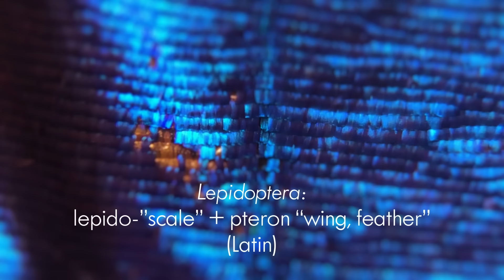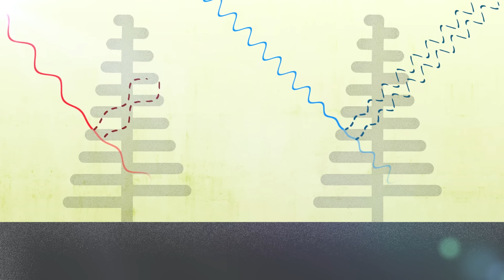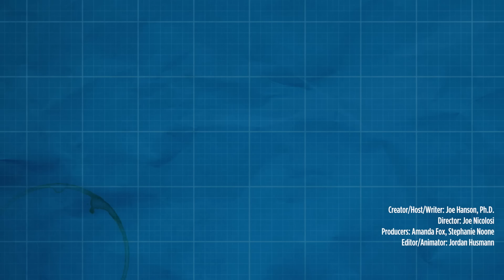Why Is Blue So Rare In Nature?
Duh, except for the sky… and the ocean…
↓↓↓ More info and sources below ↓↓↓

Among living things, the color blue is oddly rare. Blue rocks, blue sky, blue water, sure. But blue animals? They are few and far between. And the ones that do make blue? They make it in some very strange and special ways compared to other colors. In this video, we'll look at some very cool butterflies to help us learn how living things make blue, and why this beautiful hue is so rare in nature.

SPECIAL THANKS:
Smithsonian Institution - National Museum of Natural History
Bob Robbins, Ph.D. - Curator of Lepidoptera
Juan Pablo Hurtado Padilla - Microscope Educator

Richard Prum, Ph.D. - Yale University
Vinothan Manoharan, Ph.D. - Harvard University

SOURCES:

Bagnara, J. T., Fernandez, P. J., & Fujii, R. (2007). On the blue coloration of vertebrates. Pigment Cell & Melanoma Research, 20(1), 14-26.

Cuthill, I. C., Allen, W. L., Arbuckle, K., Caspers, B., Chaplin, G., Hauber, M. E., ... & Mappes, J. (2017). The biology of color. Science, 357(6350), eaan0221.

Kinoshita, S., Yoshioka, S., & Miyazaki, J. (2008). Physics of structural colors. Reports on Progress in Physics, 71(7), 076401.

Kinoshita, S. (2008). Structural colors in the realm of nature. World Scientific.

Prum, R. O., Quinn, T., & Torres, R. H. (2006). Anatomically diverse butterfly scales all produce structural colours by coherent scattering. Journal of Experimental Biology, 209(4), 748-765.

Vukusic, P., & Sambles, J. R. (2003). Photonic structures in biology. Nature, 424(6950), 852-855.

Vukusic, P., Sambles, J. R., Lawrence, C. R., & Wootton, R. J. (1999). Quantified interference and diffraction in single Morpho butterfly scales. Proceedings of the Royal Society of London B: Biological Sciences, 266(1427), 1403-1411.

Director: Joe Nicolosi
Writer: Joe Hanson, Ph.D.
Producer/editor/animator: Jordan Husmann
Producer: Stephanie Noone and Amanda Fox